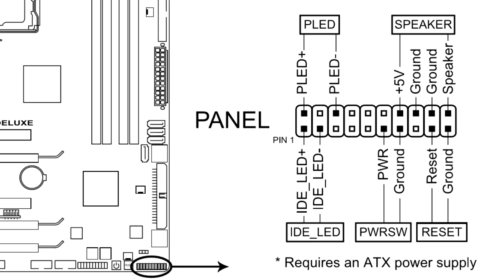【自作PC】まさかの不具合!!総額3,500円パソコン組立て～BIOS②【ジャンク】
夏休み特別企画！！前回に引き続き、総額3,500円(税別)で購入したジャンクPCパーツを用いてジャンク自作PCを組みます。
まさかの湾曲不具合マザーでBIOS確認できるのか！！？